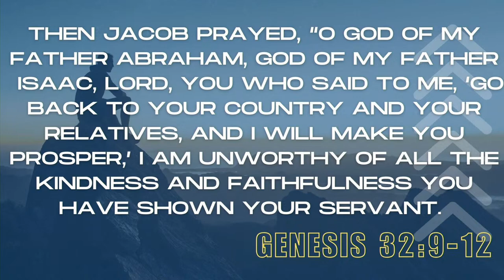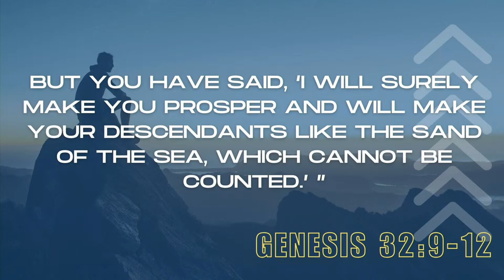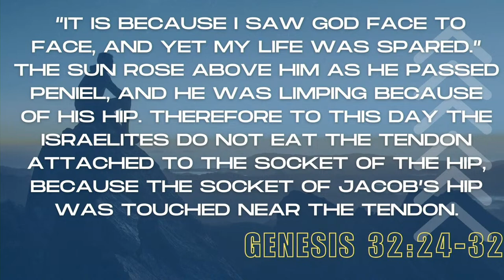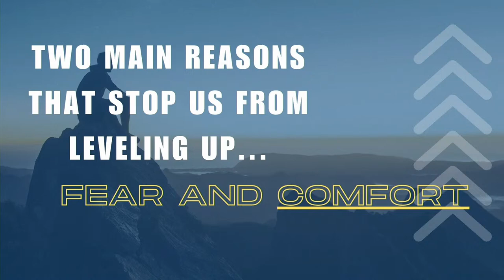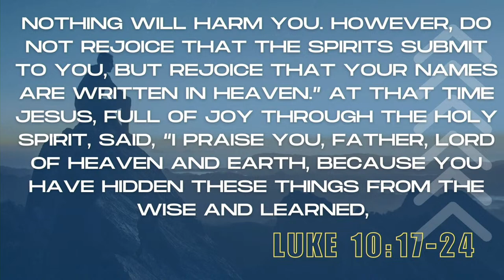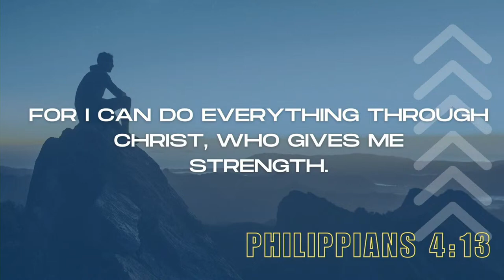Level Up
God, where are you wrestling with me so that I can level up in my life this year?

New to Newspring? Click here to fill out our connect card